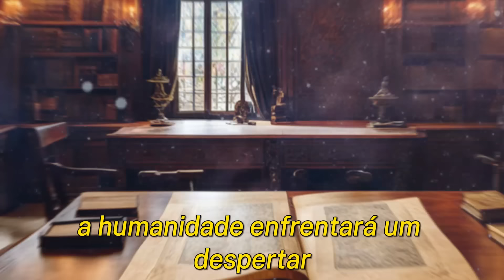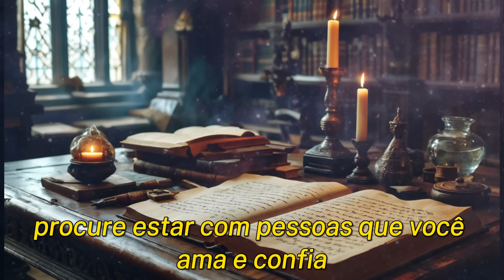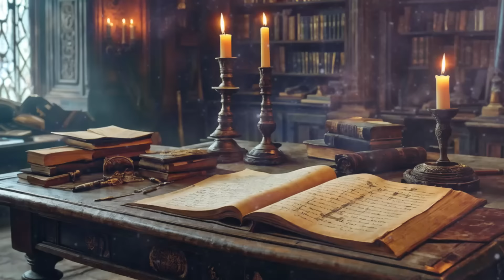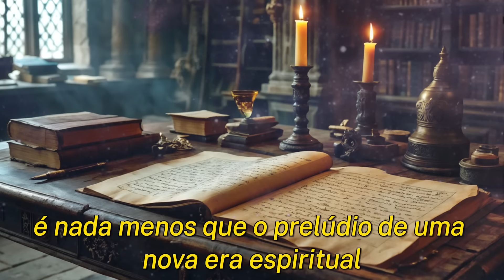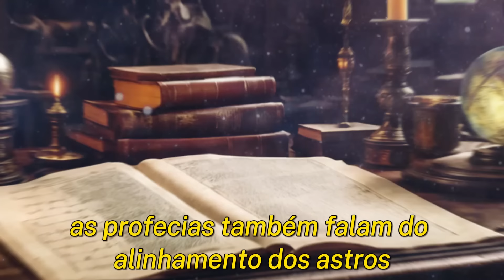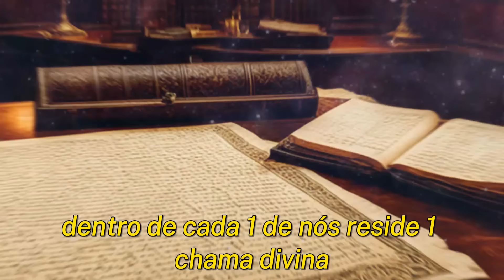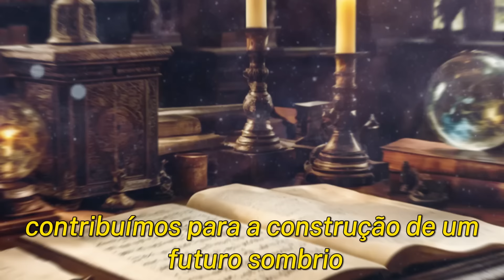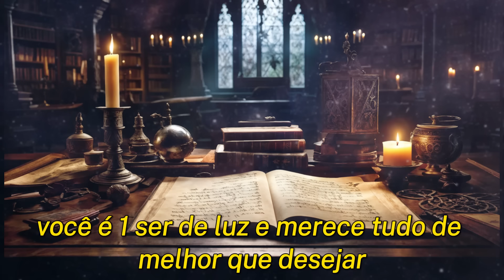INCRÍVEL PROFECIA DO NOSTRADAMUS PARA 19 a 25 DE AGOSTO DE 2024, VAI NOS AJUDAR I REVELA PROFECIAS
Você já ouviu falar da profecia do Nostradamus para os dias entre 19 a 25 de agosto de 2024 ? Neste vídeo, vamos explorar previsões reveladoras e o que elas podem significar para o futuro. Prepare-se para descobrir os detalhes dessas profecias enigmáticas que tem gerado tanto mistério e enigma.